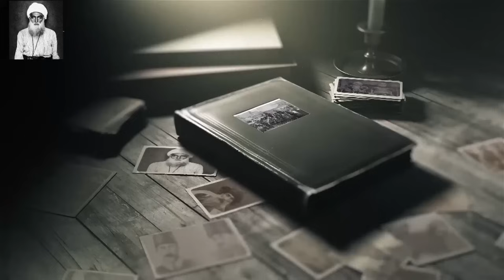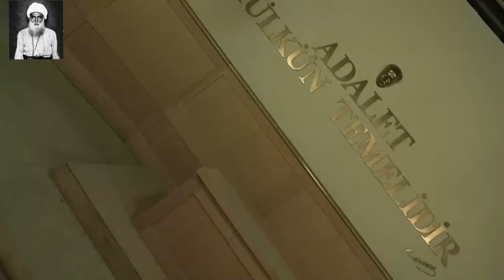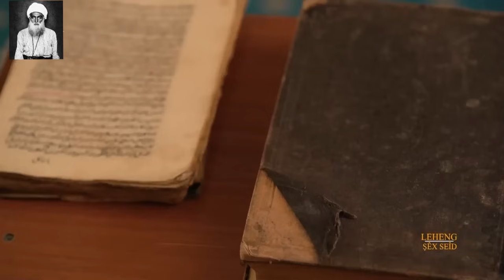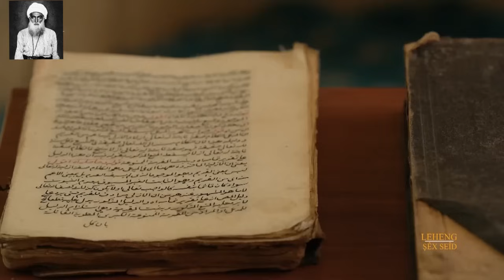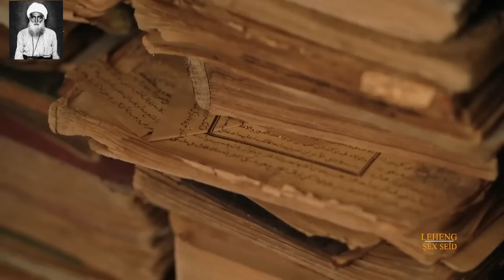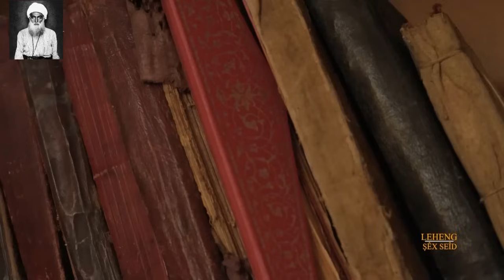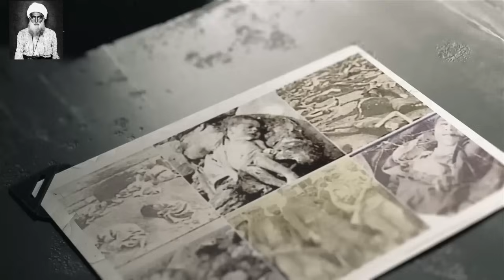Şêx Seîd: LEHENG